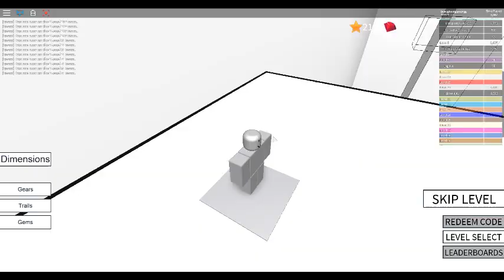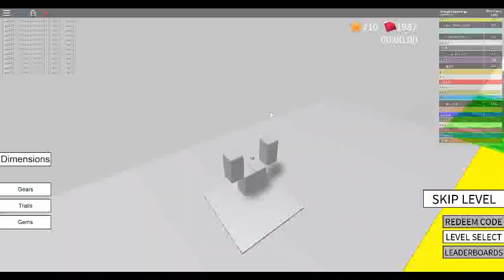Mirror mode :O | [MOON!] Speed Run 4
idk lel random game cuz it boring